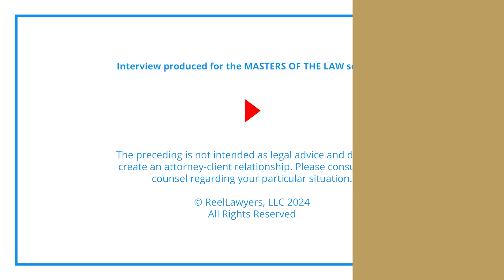Experienced spinal cord injury lawyer Las Vegas NV | Keith E. Galliher Jr.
What is your experience handling spinal cord injury cases?

Established in 1974, the Galliher Law Firm has been a cornerstone of the Las Vegas legal community under the leadership of Keith E. Galliher, Jr., a distinguished trial lawyer. Mr. Galliher is a fellow of the American College of Trial Lawyers, an exclusive group comprising the top 1% of American trial lawyers, recognized through invitation only.

Recognized by Martindale-Hubbell for his exceptional legal proficiency, Mr. Galliher maintains the highest possible rating. He personally oversees all litigation matters from inception to trial, ensuring each case receives expert attention. The firm emphasizes responsive client service, providing immediate support such as home visits, medical referrals, property damage resolution, and prompt answers to inquiries—handled directly by competent staff, without automated systems.

​The Galliher Law Firm
1850 East Sahara Avenue, Suite 107,
Las Vegas, Nevada 89104